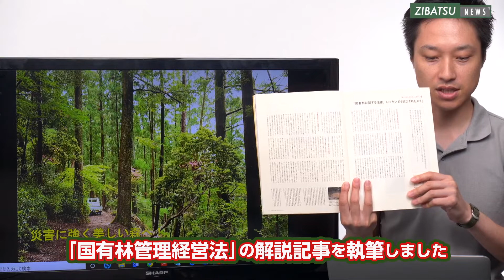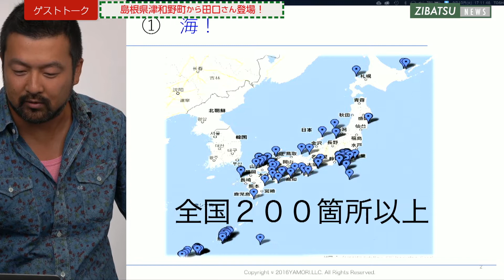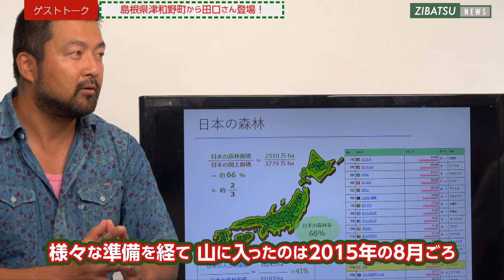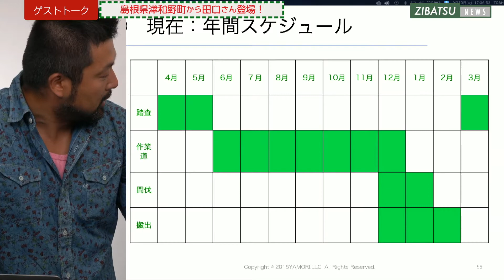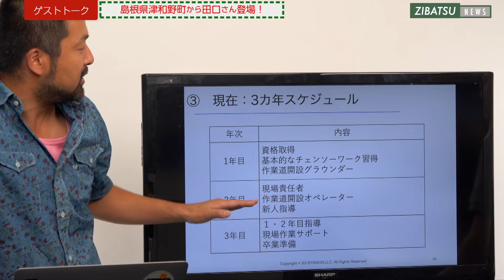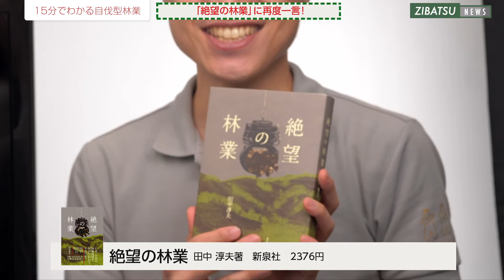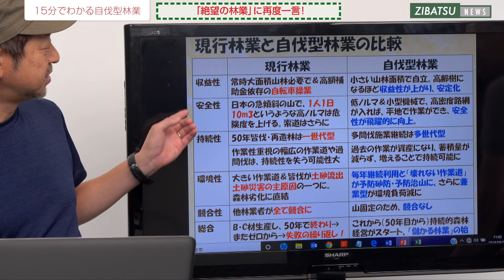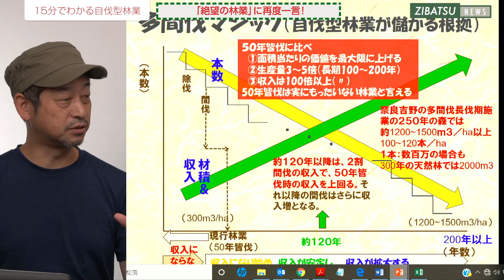【第8回】新企画！ゲストトーク・田口壽洋氏（島根県津和野町）＋自伐は「絶望の林業」!？（後編）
日本唯一の林業専門番組「ZIBATSUニュース」第8回です！
新企画のゲストトークは全国各地の自伐型林業者をスタジオに呼んでのトークです。
第一号は島根県津和野町から田口壽洋（たぐち・としひろ）さんです。

そして、自伐型林業を「失望の林業」としている話題？の新刊「絶望の林業」に触れた後編をお届けします。

9月12日（木）20時からの放送中はチャットで質問などに答えたいと思います。
放送終了後はタイムコードをクリックすると、その場面にジャンプできるようになりますので録画放送もお楽しみ下さい！

‹コーナー１›
ゲストトーク
2:46 田口壽洋「自伐型林業のきっかけ」
10:36 地域おこし協力隊と津和野町の展開
18:23 山口県へ広がる自伐型林業
20:45 「やってけてる？」「自分に点数をつけるとしたら何点？」

‹コーナー２›
22:41 「絶望の林業」に再度一言！
31:35 自伐と請負業は違うよ！
34:20 副業がいいんです！

出演：
　中嶋健造（自伐型林業推進協会・代表理事）
　上垣喜寛（ZIBATSUニュース・レポーター／自伐協事務局長）
ゲスト：
　田口壽洋（合同会社ヤモリ代表/島根県津和野町）

撮影：
香月正夫（セミコ）